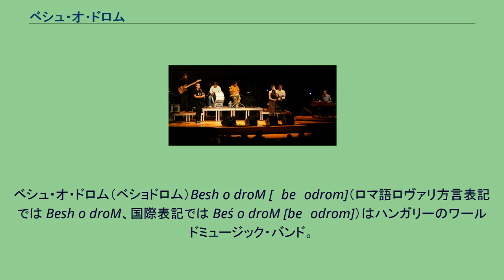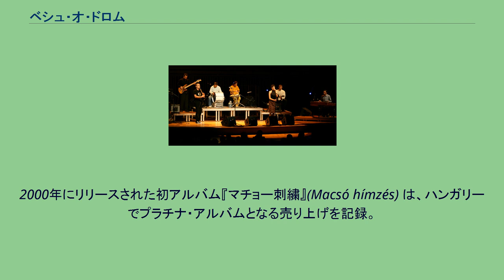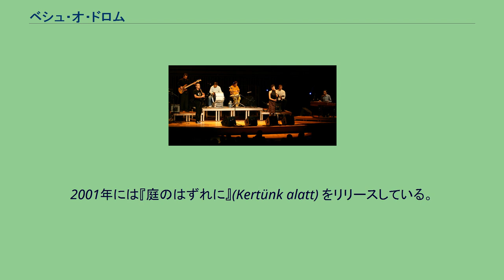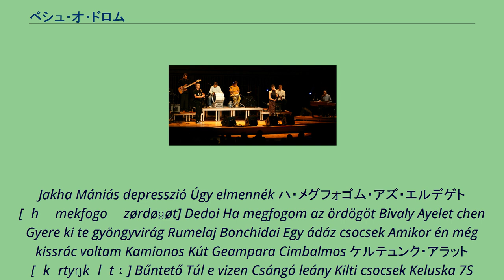ベシュ・オ・ドロム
ベシュ・オ・ドロム（ベショドロム）Besh o droM [ˈbeʃodrom]（ロマ語ロヴァリ方言表記では Besh o droM、国際表記では Beś o droM [beʃodrom]）はハンガリーのワールドミュージック・バンド。
バルカン半島の音楽、ロマ音楽の影響を強く受けながらも、それにとどまらない独自のワールド・ミュージックを築き上げている。
世界の民俗音楽をたくみに融合したその音楽性は、面白くも真剣で、東洋的かつ西洋的、民族的でありながら国境を越えたものであると形容される。
なお、メンバーの氏名はハンガリーの方式に則って日本同様姓を先、名を後に表記してある。
ベシュ・オ・ドロムは1999年にハンガリーのブダペストで結成された。
バンド名のベシュ・オ・ドロムとはロヴァリ方言（Lovari）のロマ語で「道に乗れ！」を意味する。
これは「馬に乗れ！」を言い換えたもので、「出発しろ」とか「旅に出よ」という意味である。
2000年にリリースされた初アルバム『マチョー刺繍』(Macsó hímzés) は、ハンガリーでプラチナ・アルバムとなる売り上げを記録。
2004年にはモントリオール国際ジャズフェスティバルに出演した。
2004年にリリースされた3枚目のアルバム『ハイヨー！』(Gyí!) では、ユハース・ミズラ・モーニカ (ミツー)とサローキ・アーギ (Szalóki Ági) [ˈsɒloːkiˌɑ̈ːɡi] をゲストに迎え、ハンガリー語の歌を曲にのせる一方、曲そのものは現代的なグルーヴとバルカンの伝統的なリズムを混ぜ合わせたものであった。
このアルバムもまたハンガリーでプラチナ・アルバムとなる売上げを記録した。
2006年にリリースされた4枚目のアルバム『悪魔を捕まえたら...』(Ha megfogom az ördögöt…) はジプシーやハンガリー、トランシルヴァニア、ユダヤ、ルーマニア、ブルガリア、マケドニア、セルビア、ギリシャ、中近東などの曲やメロディを織り交ぜたユニークなスタイルである。
2001年には『庭のはずれに』(Kertünk alatt) をリリースしている。
マチョー・ヒームゼーシュ [ˈmɒʧoːˌhiːmze̝ːʃ] Pusztitó Space Maudi 9S Mahala Katalin Román swing Lazitó Talyata Sufi light Kecskés ネケムテネンムトガトル（ネケム・テ・ネム・ムトガトル）[ˈnɛkemteˈnemmutogatol] Nekemtenemmutogatol oro Neyem, neyem... Csángo Menyhért Engem anyám megátkozott Bevezetõ Cigansko oro Afgán Csujogató Pergetõ Kocskáé Kannaszóló Igényes legényes Manócsávó Széles világ ジー [ˈɟiː] Újcsocsek Tortapapír Makedón Lei Toi Fidóé Meggyújtom a pipám Kavalos Lake
Jakha Mániás depresszió Úgy elmennék ハ・メグフォゴム・アズ・エルデゲト [ˌhɒˈmekfogoɒˌzørdøɡøt] Dedoi Ha megfogom az ördögöt Bivaly Ayelet chen Gyere ki te gyöngyvirág Rumelaj Bonchidai Egy ádáz csocsek Amikor én még kissrác voltam Kamionos Kút Geampara Cimbalmos ケルテュンク・アラット [ˈkɛrtyŋkɒlɒtː] Bűntető Túl e vizen Csángó leány Kilti csocsek Keluska 7S Kertünk alatt Kovalam Csávás Pacsirta Túl e vizen - Jutasi and Sab remix ^